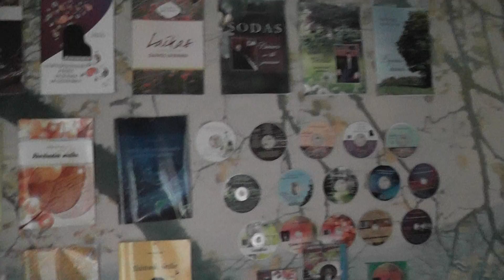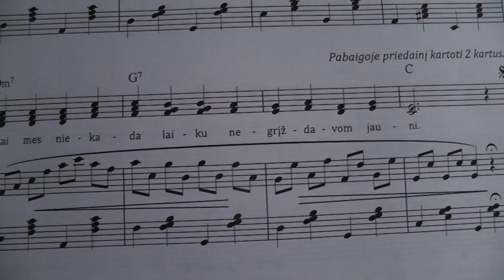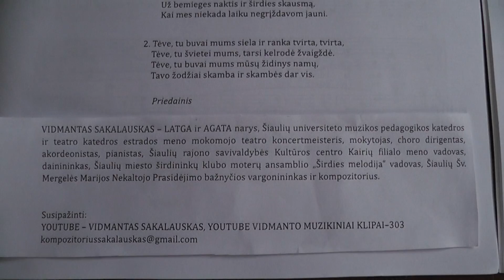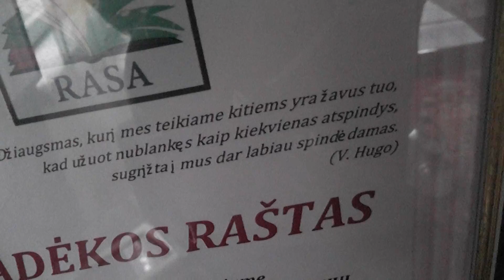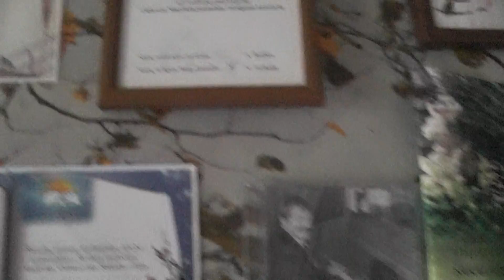NATOS su FONOGRAMA ''DAINA TĖVUI''. Muzikos akademikas VIDMANTAS SAKALAUSKAS.Šiauliai.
Šiame mini KLIPE jūs įšgirsite mano sukurtos dainos ''DAINA TĖVUI'' fonogramą iš 14-tos Vidmanto Sakalausko muzikinės knygos ''DAINUOK ŠIRDIE''+ 2 CD [ 2019 m.]. Taip pat šiame KLIPE jūs įšvysite tikslų ŠIAULIŲ miesto knygų leidyklos ''LUCILIJUS ''adresą,kur galėsite įsigyti visas jau įšleistas 15 Vidmanto Sakalausko muzikinių knygų su CD kompaktais. PRADŽIAI. DĖMESIO ,DĖMESIO ,DĖMESIO .Tai labai svarbus PRANEŠIMAS iš mano pusės . Aš kaip AUTORIUS leidžiu JUMS visiems naudoti NATAS,TEKSTUS,FONOGRAMAS ir t..t.t.t. be jokių papildomų APRIBOJIMŲ plačiai,plačiai .Priešingu atveju juk aš neleisčiau savo Vidmanto Sakalausko MUZIKINIŲ KNYGŲ su CD kompaktais ,kuriuos taip pat naudokite pagal SITUACIJAS . Aš nesu niekam SKOLINGAS šiame gyvenime .Aukoju savo GERBUVĮ vardan ŽMONIJOS ,kad ji DAINUOTŲ,ŠOKTŲ.Tai visiškai NAUJA muzika ,kuri PAGYVINS senąjį repertuarą . ATMINKITE .Aš už savo sukurtą MUZIKĄ su 6 skirtingais ŽANRAIS ,dar nesu gavęs nei .CENTO ,nei iš Lietuvos Kultūros ,bei Švietimo.Nesu gavęs nei CENTO ir iš Šiaulių miesto knygų leidyklos ''LUCILIJUS ''. Jie tiktai SKLANDŽIAI nuo 2012 metų leidžia šias be galo nuostabias muzikines knygas ,nes priešingu atveju šios knygos šį pasaulį jau NEIŠVYSTŲ. Mano toks jau yra LIKIMAS šioje žemelėje dalinti savo muzikines knygas VELTUI ir aš jau nebeturiu jokios teisės tai NEDARYTI . Tačiau mano gyvenimas jau bet kokiu atveju jau yra PRASMINGAS ,nes aš save REALIZUOSIU iki paskutinio SIŪLELIO prieš įškeliaujant ten kur ramu ir GERA Būkite visada,visada LAIMINGI ...Gal būt ši mano sukurta MUZIKA prisidės prie to ,kad nors AKIMIRKA būtumėte LAIMINGESNI šiame juodąjame-kapitalistiniame PASAULYJE ,kuris verda kaip KATILAS be jokių ĮŠEIGINIŲ. MUZIKA tai AMŽINA ..Ji skambės per amžių AMŽIUS mūsų širdyse. Jūsų kompozitorius VIDMANTAS SAKALAUSKAS ...[ Kompozitorius VIDMANTAS SAKALAUSKAS Youtube Youtube - VIDMANTAS SAKALAUSKAS .Youtube Kompozitoriaus VIDMANTO SAKALAUSKO muzikiniai KLIPAI-630 KLIPŲ ,nuo 2014 metų ,kai įsigijau kompiuterį.Youtube - Naujausi VIDMANTO SAKALAUSKO muzikiniai KLIPAI --630 KLIPŲ ...PRADŽIAI.Youtube - face book Vidmantas Sakalauskas --630 KLIPŲ .Youtube - Kompozitorius VIDMANTAS SAKALAUSKAS --630 KLIPŲ .Google -Kompozitorius VIDMANTAS SAKALAUSKAS .Google VIDMANTAS SAKALAUSKAS .Google VIDMANTO SAKALAUSKO muzikinės knygos .Face book VIDMANTAS SAKALAUSKAS .Face book - Kompozitorius VIDMANTAS SAKALAUSKAS --JŪSŲ SIELOS DAKTARAS.-Face book - VIDMANTAS SAKALAUSKAS 21 amžiaus kompozitorius .Face book - Geriausios kompozitoriaus VIDMANTO SAKALAUSKO įdainuotos dainos.Face book - Kompozitorius Vidmantas Sakalauskas ir DRAUGAI [ Šioje grupėje jūs įšvysite mano sukurtų dainų NATAS,TEKSTUS,FONOGRAMAS ir mano įdainavimus]...TWITTER-VIDMANTAS SAKALAUSKAS.[ Čia jūs rasite platų INFO apie MANE...ir t.t.t.t.t.t.t. GRAND ŠIAULIAI.GREAT LITHUANIA.ALWAYS.FOR THE BEGINING.FIRST.